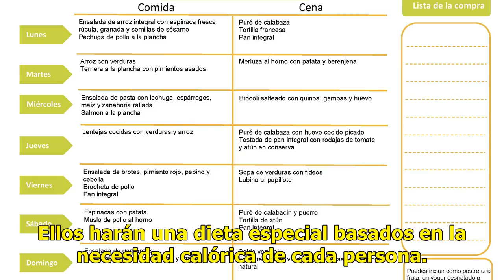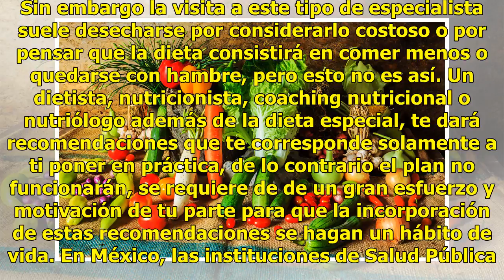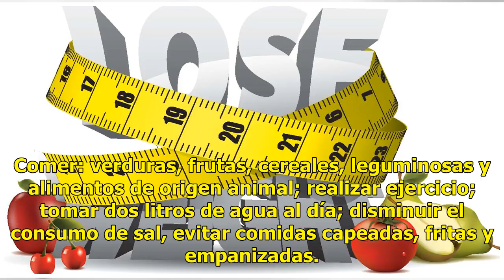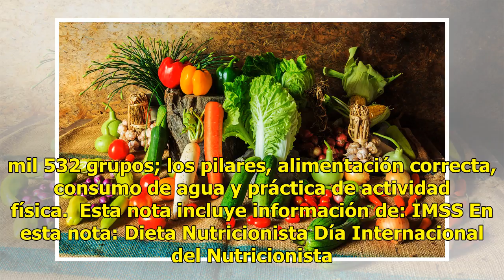La solución definitiva para perder peso: un dietista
Todos en algún momento de la vida hemos intentado bajar de peso, en muchas ocasiones no sabemos por dónde comenzar. Buscamos dietas en internet, preguntamos al amigo de un amigo o comenzamos por nuestra propia cuenta. Sin embargo, estas opciones nos pueden poner en riesgo ya que podrían no otorgarno...